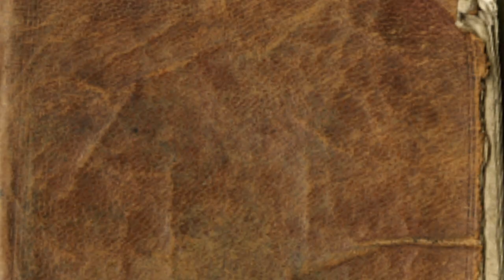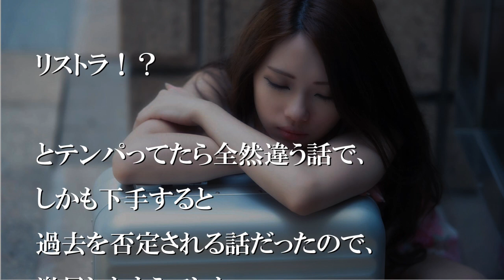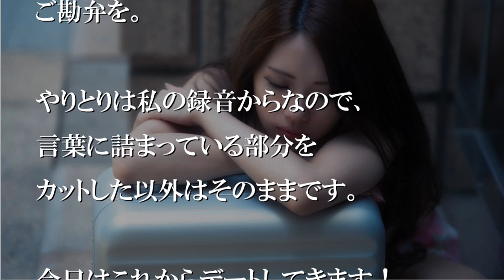『私の人生をあなたに捧げる気はない』と妻は言いだした【感動する話】